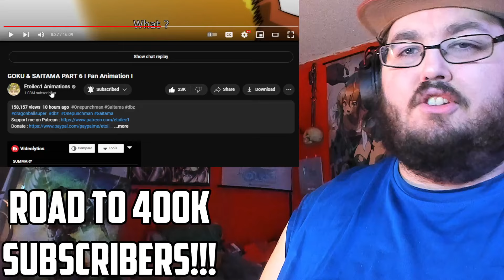GOKU VS SAITAMA Part 6 I Fan Animation I One Punch Man Vs DBZ REACTION!!!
Today I am watching GOKU & SAITAMA PART 6 I Fan Animation I
By @etoilec1